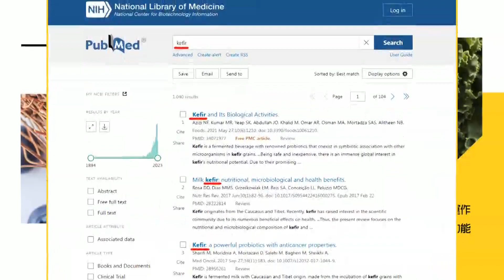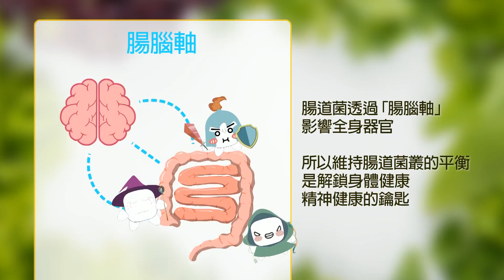台南站台首秀獻給"他"!盧秀燕籲票投"他" 鼓勵在地子弟歸鄉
快點購輸入推薦代碼cti123立即#折扣